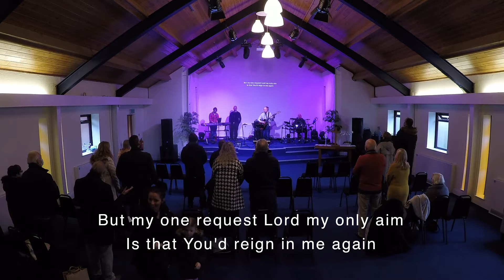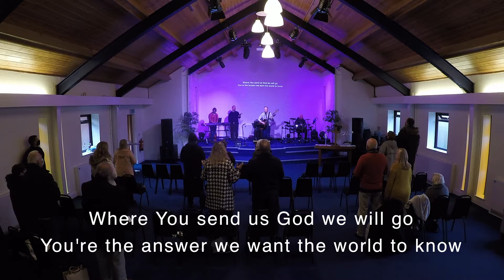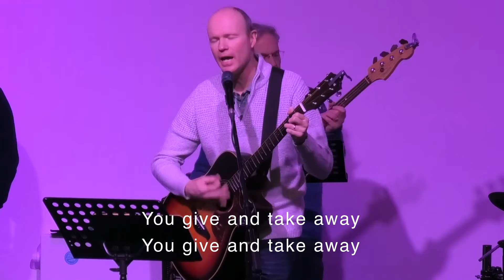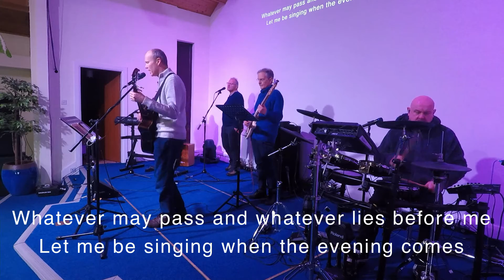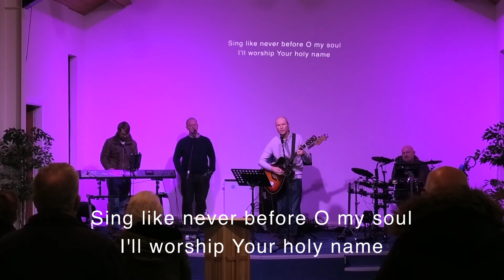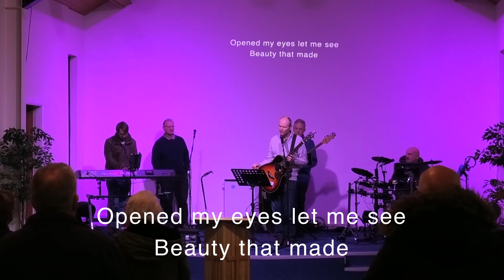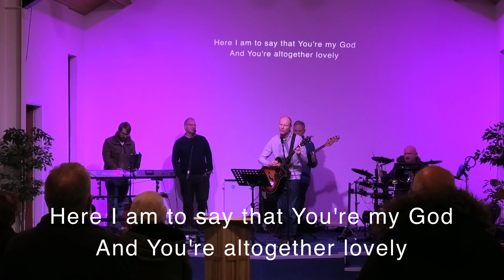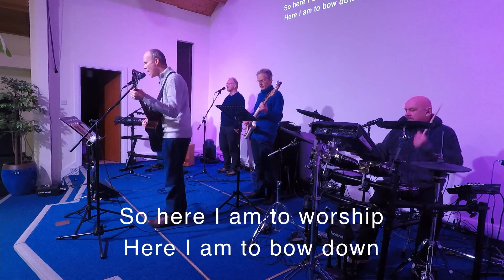Kings Church 28th November 2021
Welcome to Kings Church Frodsham.
Today we have Ian Clarkson from Fullwood Free Methodist Church and his message is "Faith to Rejoice"